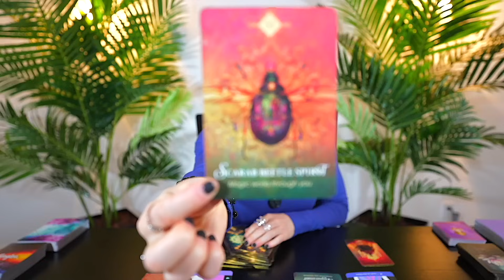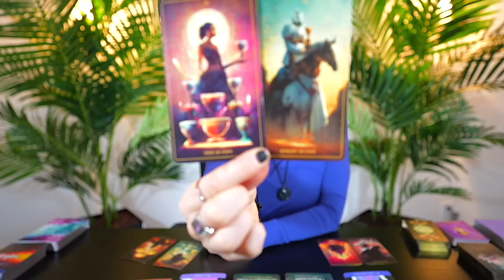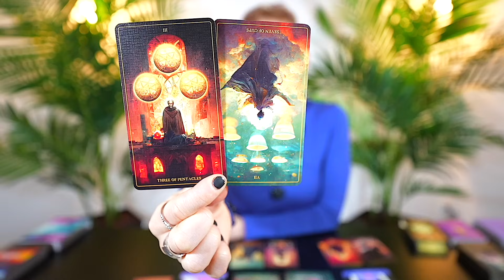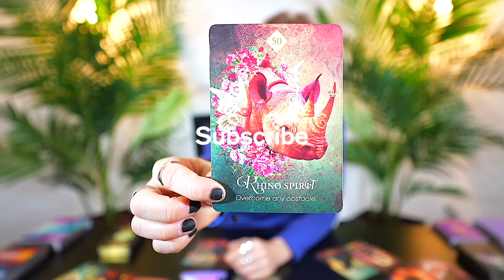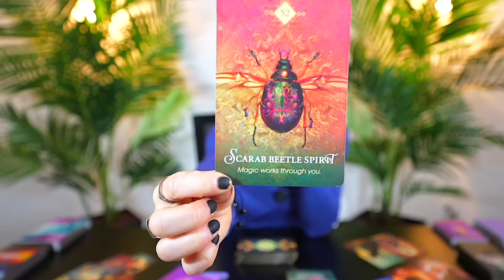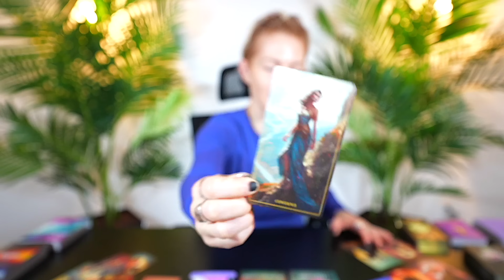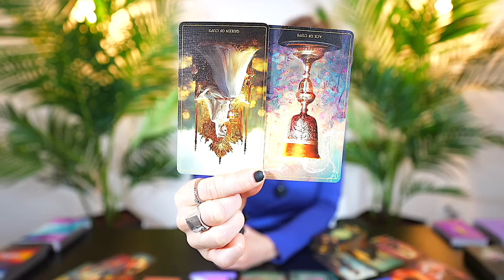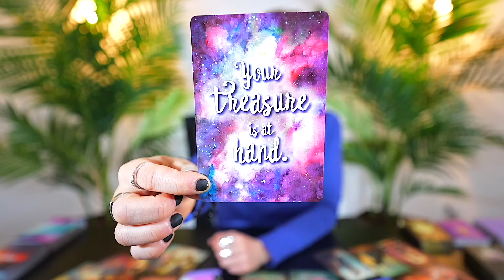SAGITTARIUS — MAJOR KARMA! — SOMETHING BIG IS ABOUT TO HAPPEN FOR YOU! — SAGITTARIUS MARCH 2024